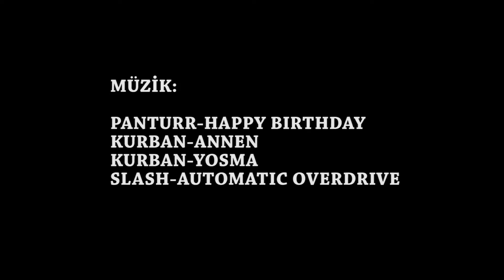Erikli gezisi 3.bölüm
Erikli gezimizin son bölümü. Gene rahat durmadık ve tabiki motorlarla civar köyleri ziyarete gittik.